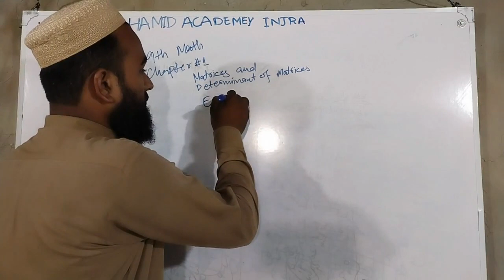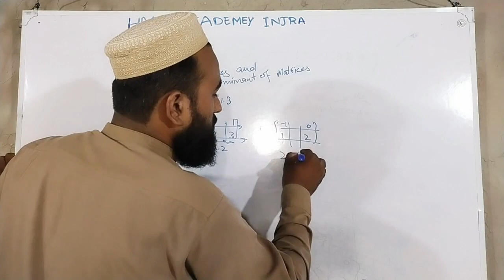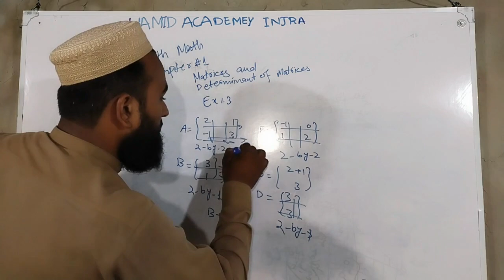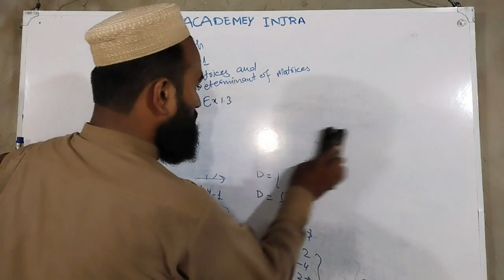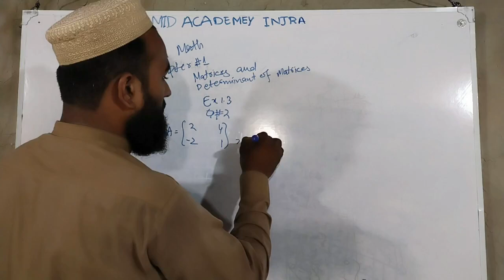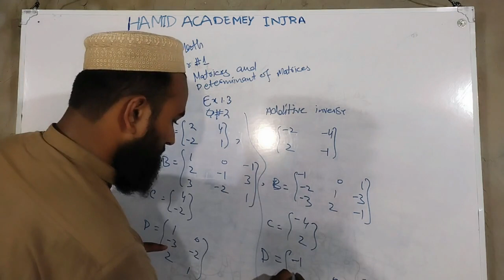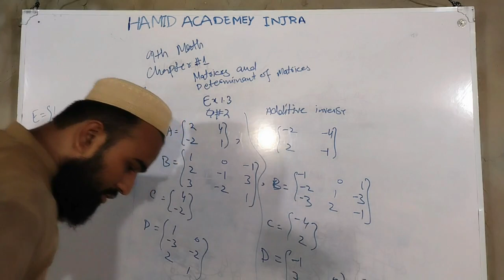9th Class Math Exercise 1.3 Question 1 and 2 | 9thmath 9thexercise1.3 | HAMID ACADEMEY INJRA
Hello to all of you. In this video i teach you 9th class math exercise 1.3 question number 1 and 2 .
If you are the students of class 9th then its video very helpful for you.
Thanks.
Here i teach you 9th ,10th , 11th, 12th sciene subjects of all these classes .
You learn a lot on this channel in a very simple .easy and smart way.